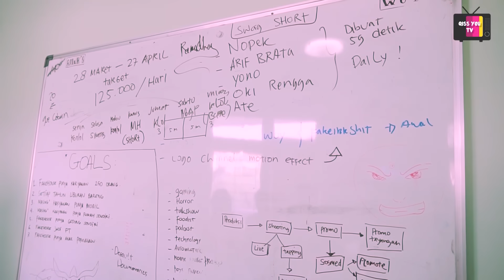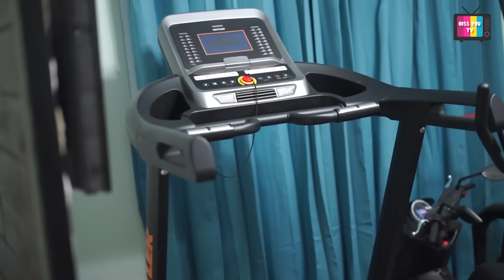KOCAK BANGET!!! AYU TING TING SIDAK KANTOR WENDI